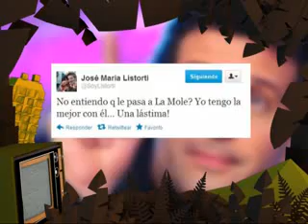Mentes Salvajes | Mole Moli y Coqui en el freezer ?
Mentes Salvajes

Programa que se emite por Canal 10 de Córdoba de Lunes a Jueves a las 21 hs con la conducción de Tomas Mendez